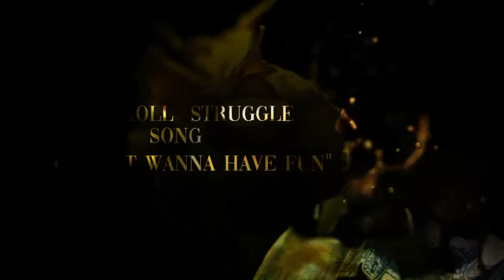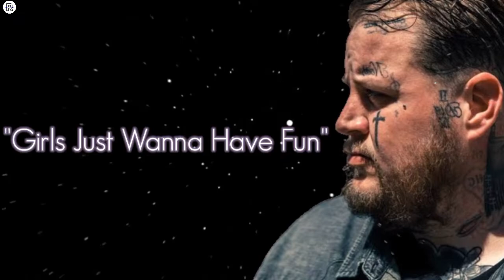Jelly Roll - "Girls Just Wanna Have Fun" - (Song)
[ Rap Ak Music ]

No Copyright infringements are interested on any. of My video, if you feel I have done Something wrong Please Contact me through my business email and I will have the video taket down immediately Enjoy the music 👍 👍 _________________________________________ Subscribe and press ( 🔔 ) to join Notification Squad and stay updated with new upload _________________________________________ if any producer or Label has an issue with this song or picture , please get in contact with us and we will delete it immediately ________________________________________

Description

[Please Help Me Subscribe] [Rap ak Music] © No copyright infringements are intended on any of my videos, if you feel I have done something wrong please contact me through my business email and I will have the video taken down immediately. Enjoy the music.👍👍 Subscribe and press (🔔) to join the Notification Squad and stay updated with new uploads ©️If any producer or label has an issue with this song or picture, please get in contact with us and we will delete it immediately Disclaimer: Copyright Disclaimer Under Section 107 of Copyright Act 1976, allowance is made for "fair use" for purposes such as criticisms, comment, news reporting, teaching, scholarship, and research.